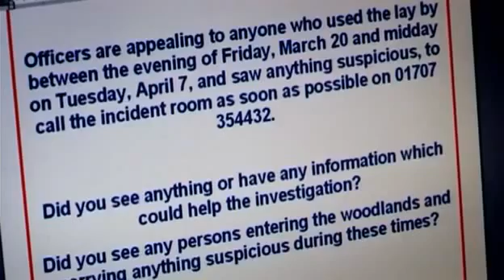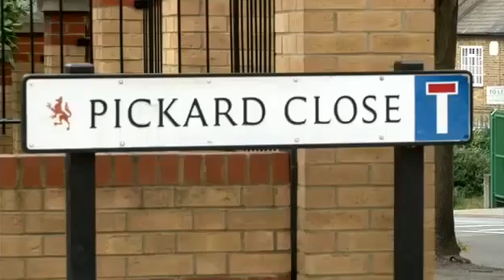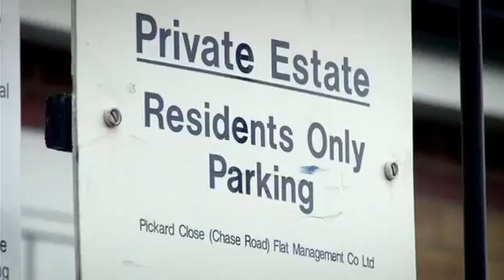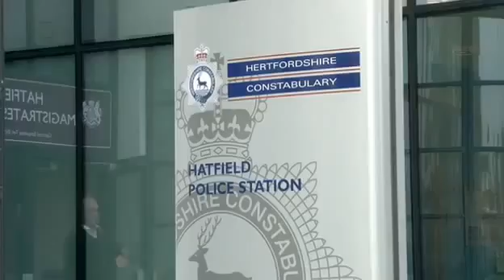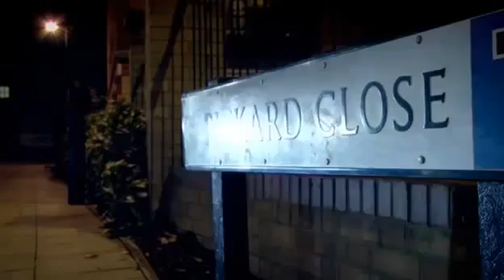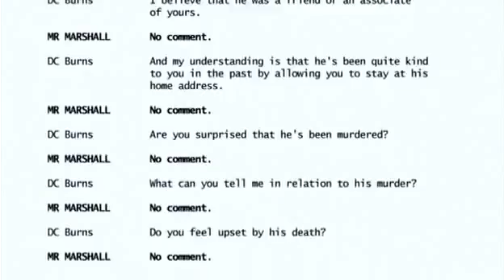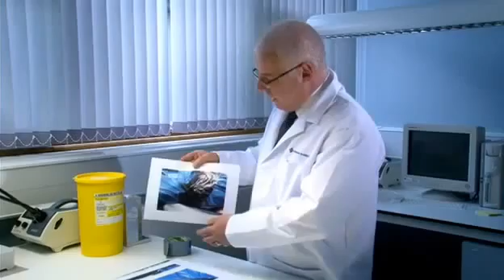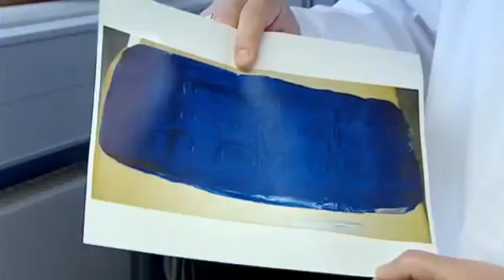The Jigsaw Murder Most Shocking Murders english documentary part 2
Jeffrey Howe, 49, was a kitchen salesman. He had worked around the country and had been a chef in Italy, and was a Manchester United football supporter. His brother described him as "a jovial, charming character who had a heart of gold and would get on with anyone."[3] He had twice been married.[4] Neighbours said that he was aggressive and argued about children playing, and said they had not seen him or his two Jaguar cars for about six months, believing that he rented out his ground floor two-bedroom flat